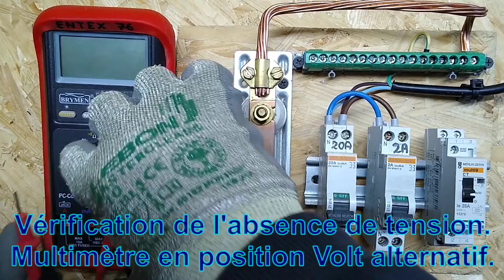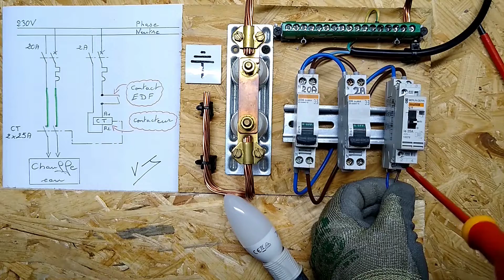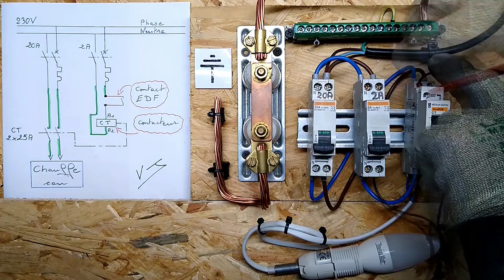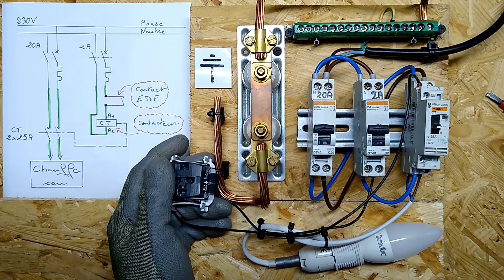Branchement d'un contacteur heure creuse + schéma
Etant électricien de formation et de métier depuis plus de 20 ans, on me demande souvent des conseils sur les raccordements électriques, matériels, installations ...
Dans cette vidéo, j'explique comment câbler un contacteur heure creuse. (Puissance et commande.)
Rien de bien compliqué, accessible à tous.